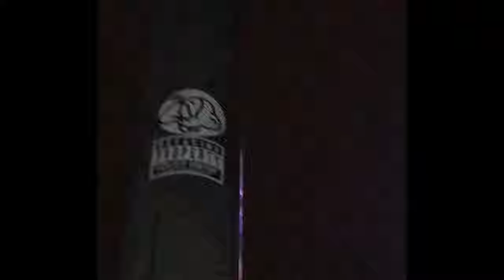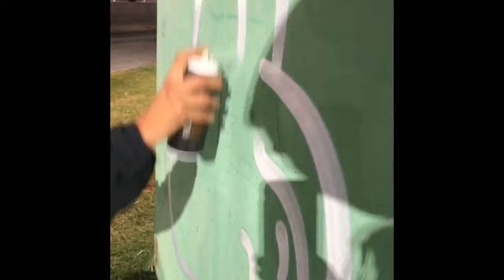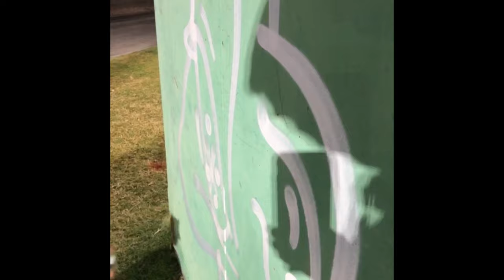Cali To Miami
Latest cross country trip